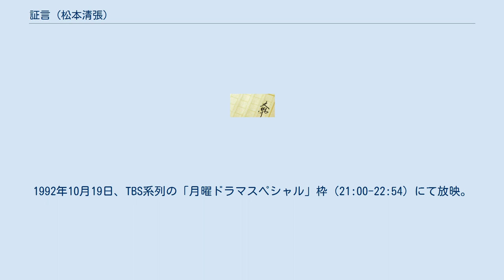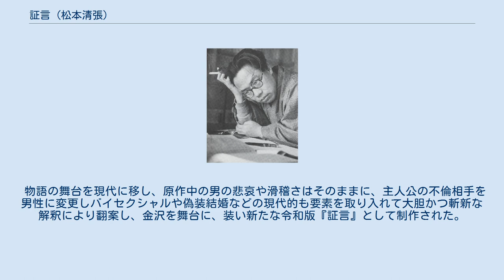証言 (松本清張)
松本清張シリーズ_(関西テレビ)
黒い画集 」 証言 (松本清張) 「証言」（しょうげん）は、松本清張の短編小説。
『週刊朝日』1958年12月21日号から12月28日号まで、「黒い画集」第2話として掲載、1959年12月に短編集『黒い画集2』収録の一編として、光文社より刊行された。
 『黒い画集 あるサラリーマンの証言』のタイトルで1960年に東宝で映画化、また6度テレビドラマ化されている。
 大森に家族を持つ石野貞一郎は丸の内勤務の課長、会社で使っていた女・梅谷千恵子を愛人として囲い、西大久保に住まわせていた。
12月14日夜、石野は見送りたいと申し出る千恵子と一緒に彼女のアパートを出る、人目もあることから千恵子より少し間を置き共に大通りへ出ようとしたところ、大森の自宅近所に住む保険の外交員・杉山孝三に突然頭を下げられ、石野は反射的に頭を下げ返礼してしまう。
帰宅後、妻には渋谷で映画を観て遅くなったと取り繕うが、その夜から杉山が自分の不審な所在（千恵子の件）を吹聴しないかと不安になる。
2週間後、突然会社に刑事が訪れ、向島で起こった殺人事件に関する杉山のアリバイについて、石野は証言を求められる。
 映画タイトル『黒い画集 あるサラリーマンの証言』。
1960年3月13日に東宝系にて公開された。
1960年『キネマ旬報』ベストテン第2位。
原作の松本清張が賞賛した作品の一つ。
 大森に妻子を持つ石野貞一郎は丸の内にある大手繊維会社管財課の課長、部下である梅谷千恵子を愛人として囲い、西大久保のアパートに住まわせていた。
12月14日夜、石野は見送りたいと申し出る千恵子と一緒にアパートを出る、人目もあることから千恵子より少し間を置き共に大通りへ出ようとしたところ、自宅近所の住民で、保険の外交員である杉山孝三に突然頭を下げられ、石野は反射的に頭を下げ返礼してしまう。
帰宅後、妻子には渋谷で洋画の2本立てを観て遅くなったと巧く取り繕うが、その夜から杉山が自分の不審な所在（千恵子の件）を吹聴しないかと不安になる。
2週間後、突然会社に刑事が訪れ、向島で起こった殺人事件に関する杉山のアリバイについて、石野は証言を求められる。
しかし事実を証言すれば千恵子との関係が露となる恐れがあり、そうなれば家庭はもちろん会社においても醜態を晒し、部長職への出世すら危うくなる、こうして刑事、さらには検事、そして自宅に訪ねて来た弁護士と証言を哀願する杉山の家内に対しても「その時間には渋谷で映画を観ており、だいいち大久保などへ出向く用事はない」と頑なな姿勢を貫く。
もはや杉山の死刑は免れられない状況となり、日に日に石野は苦悩が募る、千恵子を品川のアパートへ引っ越しさせるものの、やがて事態は収拾がつかない局面を迎える事となる。
 他 ラストシーンの撮影は本物の警視庁前玄関を使って撮影されたものに加えて追加撮影されたものである。
当初のシナリオでは主人公が独房の中にいる場面で終わっていたが、ラッシュを見たプロデューサーの藤本真澄と黒澤明、そして橋本忍が揃って追加撮影を主張したため取り直すことになった。
しかし最初の追加撮影を撮ったものの監督の堀川はこれが気に入らず、結局再度撮り直したものを劇中で使用している。
 1962年10月11日と10月12日（22:15-22:45）、NHKの「松本清張シリーズ・黒の組曲」の1作として2回にわたり放映。
 1965年11月23日、関西テレビ制作・フジテレビ系列(FNS)の「松本清張シリーズ」枠（火曜21:00-21:30。早川電機工業一社提供）にて放映。
 「松本清張の証言」。
1984年7月7日、テレビ朝日系列の「土曜ワイド劇場」枠（21:02-22:51）にて放映。
 「松本清張サスペンス 黒い画集・証言」。
1992年10月19日、TBS系列の「月曜ドラマスペシャル」枠（21:00-22:54）にて放映。
第30回ギャラクシー賞奨励賞受賞作品。
 「松本清張の証言」。
2004年3月27日、テレビ朝日系列の「土曜ワイド劇場」枠（21:00-22:51）にて放映。
テ...